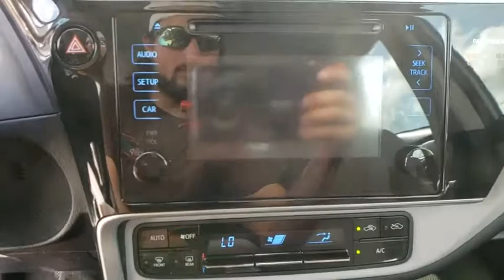2017 Toyota Corolla Davenport, Celebration, Kissimmee, Lakeland, Sebring, FL HP733071A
Slate Metallic Used 2017 Toyota Corolla available in Davenport, Florida at Miracle Toyota. Servicing the Celebration, Kissimmee, Lakeland, Sebring, FL area.

Miracle Toyota
37048 US-27

Recent Arrival! Includes the Remainder of the Factory Warranty.28/36 City/Highway MPG 2017 Toyota Corolla LE 1.8L I4 DOHC Dual VVT-i Slate Metallic* 2017 KBB.com 10 Best Sedans Under $25,000 * 2017 KBB.com 5-Year Cost to Own Awards * 2017 KBB.com Best Resale Value Awards * 2017 KBB.com 10 Most Awarded Brands